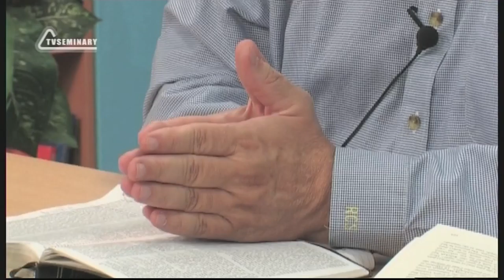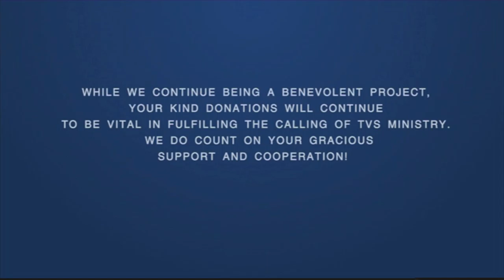BS205 Eng 48 Genesis 29 Jacob Learns the Principle of Sowing and Reaping